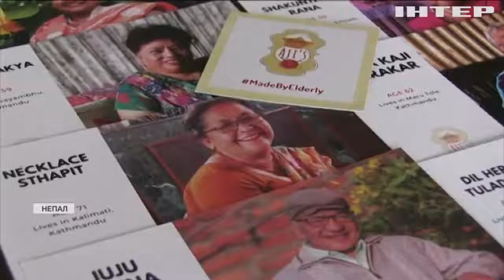У Непалі для пенсіонерів створили унікальну програму працевлаштування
Найтепліші шкарпетки від бабусь та найкрасивіші прикраси від дідусів - у Непалі заснували соціальне підприємство, і працювати туди беруть лише пенсіонерів